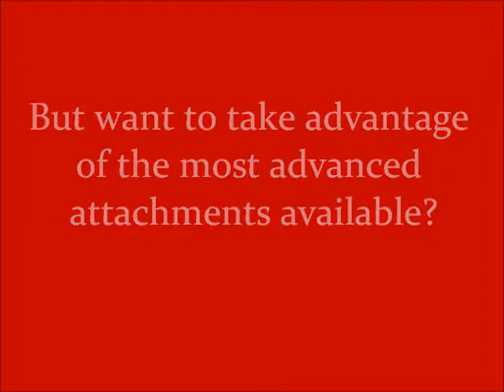A Letterbox Tool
Letterbox tool, designed with the professional in mind. Our Extreme Letterbox Tool Kit, combined with the SideWinder Evolution and The BullsEye, is a must for todays Top Warrant Locksmiths.  It has the ability to by-pass security letterboxes, open any nightlatch or handle, turn keys left on the inside, or even remove screws.